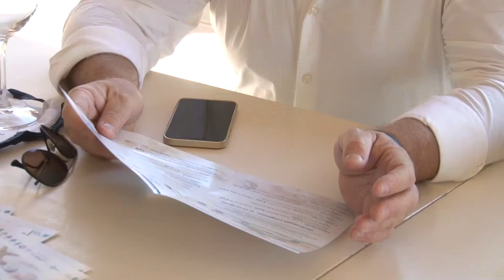Dal 11 al 13 agosto Cerasuolo a Mare a Montesilvano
Montesilvano ospiterà dal 11 al 13 agosto Cerasuolo a Mare, la manifestazione del buon vino